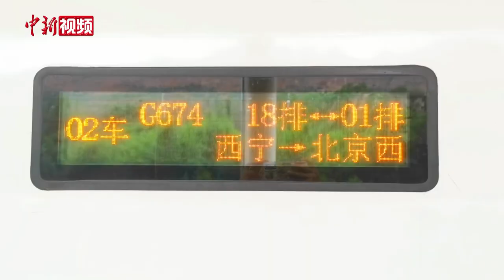青藏高原首次开行G字头高铁列车 可直达首都北京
7月2日12时20分，G674高铁列车从西宁站驶出，将于当日22时51分抵达北京西站。据悉，这是青藏高原首次开行G字头高铁，直达首都北京。